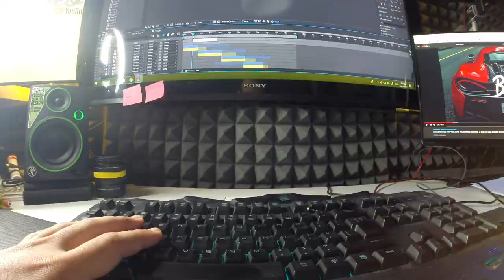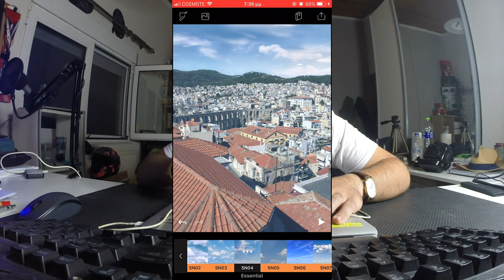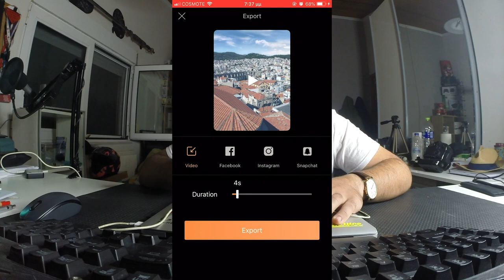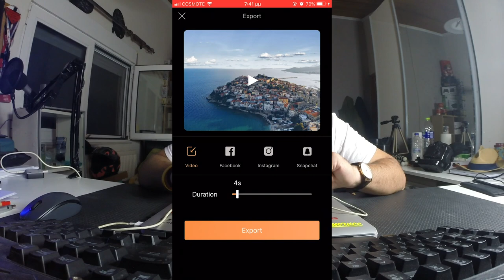Δώσε Κίνηση στις φωτογραφίες με μια εφαρμογή για κινητό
Αν είσαι απο αυτούς που διαβάζουν την ΠΕΡΙΓΡΑΦΗ, καλησπέρα καλησπέρα και καλώς ήρθες σε ένα ακόμα βίντεο, σε αυτό το βίντεο θα, πως μπορείς να δώσεις κίνηση σε σταθερές φωτογραφίες με μια εφαρμογή για κινητό, πολλά είδες εδώ αντε πάνω τώρα, δες το καλά, και μην ξεχάσεις SUBSCRIBE και ένα LIKE να γίνεις και εσύ μέλος τις ομάδας, και εννοείτε καμπανάκι για να μην χάνεις βίντεο

Φιλάκια.

Εξοπλισμός :
Κάμερα : Canon EOS 600D - Canon EOS 50D - Sony a58
Lens: Canon 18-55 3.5f - Sigma 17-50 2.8f - Sigma 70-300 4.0f
Drone:  DJI Mavic Air
Μοντάζ : Final Cut PRO - photoshop
Μικρόφωνο : RODE GO